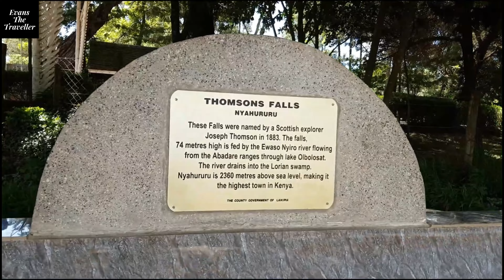OVERPASS CONSTRUCTION AT RUAI BYPASS JUCTION ALONG EASTERN BYPASS DUALING PROJECT